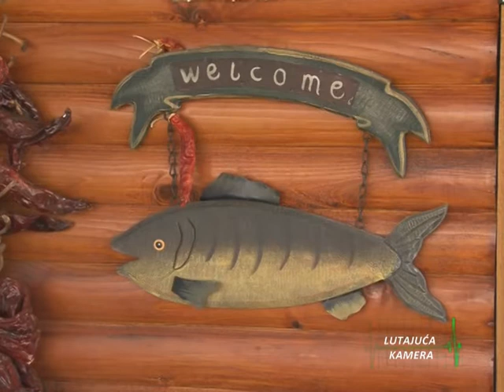Lutajuća kamera - Svetlana Tanasić - kviz - 16.12.2011.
"Lutajuća kamera"  se emituje na TV Pink u okviru emisija produkcije "Grand"

Posetite nas i na facebook-u ,ostavite  komentar,sugestiju,dobronamernu kritiku...i družite se sa nama i na ovaj nacin

a možete nas pratiti i putem našeg bloga

Uz ovu emisiju realizijumo i emisiju "Paparazzo", klasičnu paparaco formu protkanu duhovitim komentarima,koja se  emituje na TV BN -Bijeljina,nedeljom u 20.45h,a repriza subotom u 14.30h.

Puno pozdrava od produkcije "Insomnija"

tv pink televizija sasa popovic zika jaksic lepa brena emisija zvezde granda grand show grand šou grand parada narod pita folk pop muskarci zene Aca Lukas Sasa matic dejan matic boki 13 Jelena karleusa zdravko colic ana nikolic ekrem jevric gospoda kuca poso gola sex erotika milka canic novak djokovic jelena jankovic ana ivanovic natasa bekvalac daca ikodinovic Bojana Jovanovski ceca raznatovic severina vuckovic boris tadic toma nikolic mladjan dinkic bozidar djelic dragan djilas aleksandar vucic seka aleksic svadba insomija insomnia lutajuca,kamera Misel Gvozdenovic Aleksa Radenkovic Stefan Petrusic Stevica Bogdanovic Emil Arsov Ana Sevic Aleksandar Rakic blizanci Andreana Cekic Andrija Markovic Nikolina Kovac Djordje Rakic Dragi Domic Edita Aradinovic Ivana Pavkovic Igor Knezevic Ivana Dulic Jelena Vuckovic Milena Jovanovic Miroslav Milinkovic Milica Radonic Nemanja Vlahovic Nikola Nikolic Nikola Petkovic Nina Antic Novak Stankovic Rastko Obrenic Bojan Petrovic Biljana Milanovic Stefan Zivkovic Ljubinka Dobrosavljev buba vlada stanojevic jutarnji program dvor dvorani farma farmeri 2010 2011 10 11 humor smeh zabava duh duhovitost paparaco paparazzo Srbija Serbia zeljko joksimovic halid beslic vlado georgijev dino merlin dado sako polumenta zeljko samardzic bijelo dugme goran bregovic crvena jabuka hari mata hari milos bojanic ivan fece firci rada manojlovic ognjen amidzic dzej ramadanovski,haris dzinovic saban saulic sinan sakic juzni vetar aca pejovic toma zdravkovic aleksandra radovic marija serifovic Darko Lazic Sloba Vasic Dinca tanja savic slavica cukteras Ana Nikolic Anabela bukva mia borisavljevic ludi trener seik baca pare nisam pijan estradna skola škola grandadzije grandadžije amidži show amidzi šou distrekšn distreksn dragan marinkovic maca maca vikend vizija nedeljno popodne balkan party petkom u dva veliki brat kviz promo ja to tako paparazzo potera amy-g-show kursadzije tosa-djosa lea kis jelena bacic alimpic amadeus benda seka aleksic,pogled odozdo